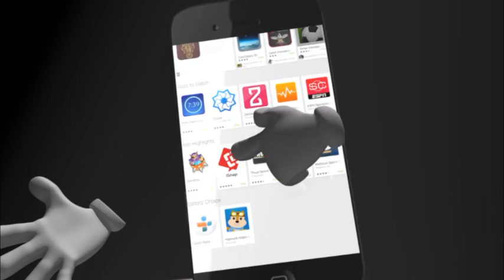အမ်ဳိးသားအက်ဳိးစီးပြားအတြက္ ရုိဟင္ဂ်ာအမည္ကုိ သန္းေခါင္စာရင္းတြင္ ထည့္သြင္းမေကာက္ခဲ့ဟု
အမ်ဳိးသားအက်ဳိးစီးပြားအတြက္ ရုိဟင္ဂ်ာအမည္ကုိ သန္းေခါင္စာရင္းတြင္ ထည့္သြင္းမေကာက္ခဲ့ဟု လ.၀.က ၀န္ႀကီးေျပာ၊
တစ္ႏုိင္ငံလုံးတြင္သန္းေခါင္စာရင္းမေကာက္ရေသးသည့္ရြာ ၁၀၀ ေက်ာ္သာ က်န္ရွိဟု ဗဟုိသန္းေခါင္စာရင္းေကာ္မရွင္ေျပာ